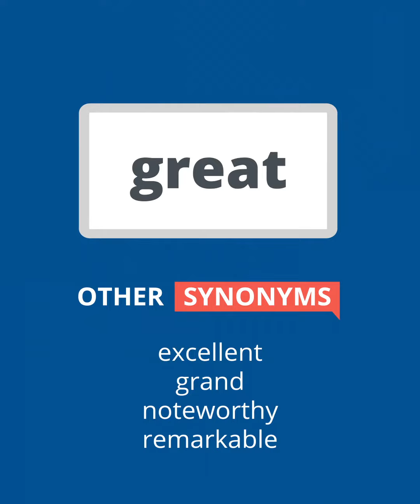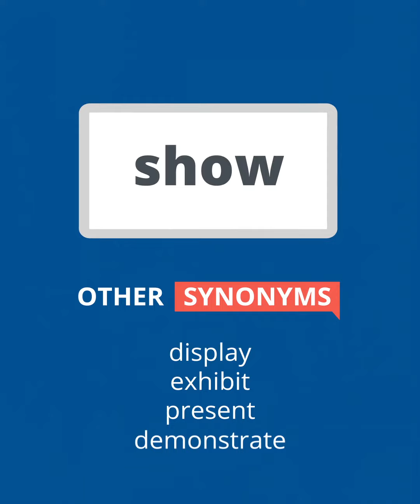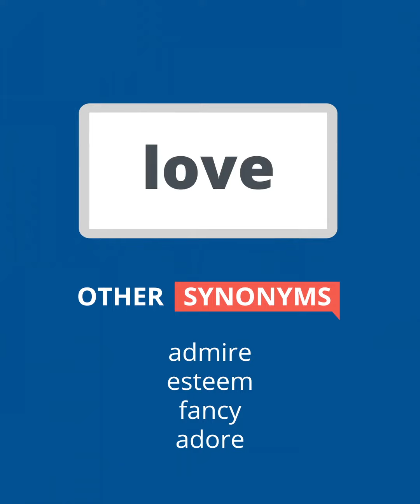English Tips - Heads Up - 16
Amplía tu vocabulario en inglés con nuestra serie de English Tips.